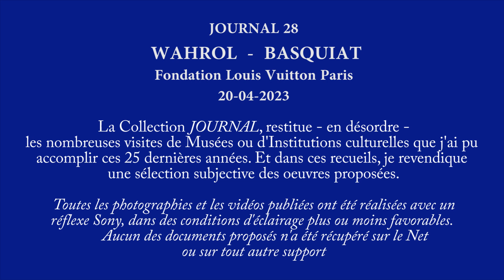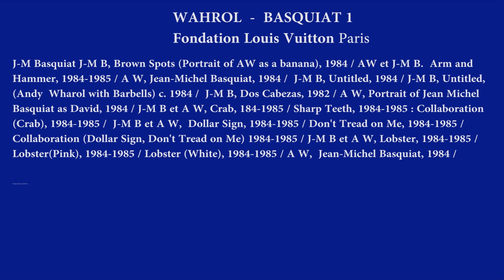Andy WHAROL- Jean-Michel BASQUIAT, 20 avril 2023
WHAROL- BASQUIAT
Fondation Louis Vuitton, Paris  20 avril 2023
Photographies et montage Bernard Obadia
re-presentations.fr
collection Journal 28